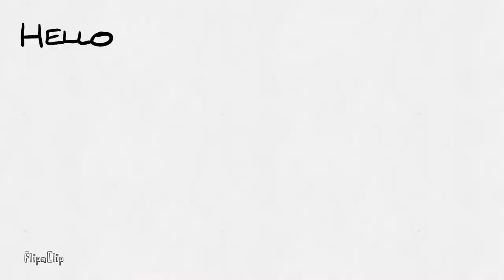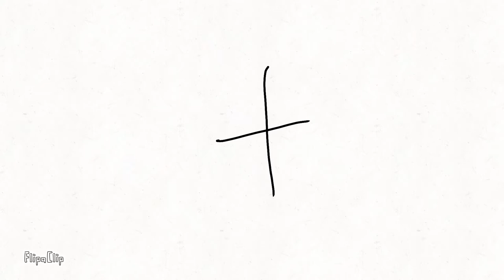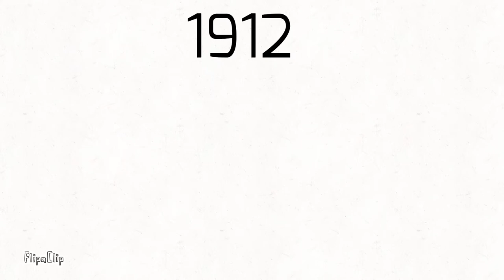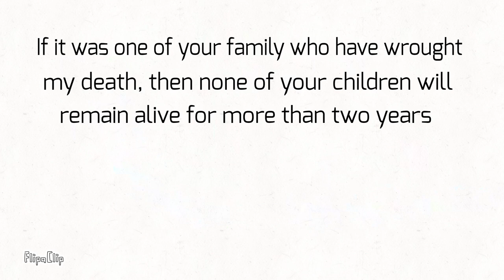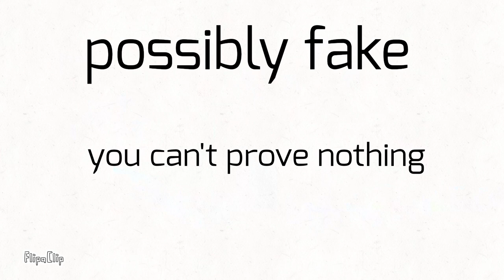Rasputin: The Evil Genius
Today's video is about Grigori Rasputin, the Russian peasant turned holy man who was an influential figure in the early 20th century.  Thanks to his charm and 'powers', he was able to get cosy with the Romanovs, or the Russian royal family.  My like the name of this channel suggests, Rasputin met a sticky ending.

Sticky History is an educational history channel where we explore individuals and events from the past.